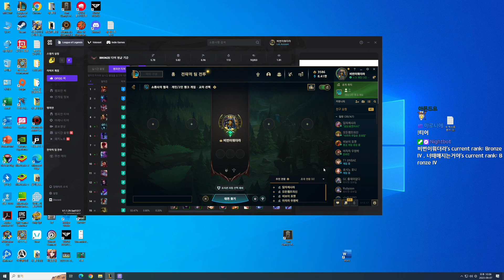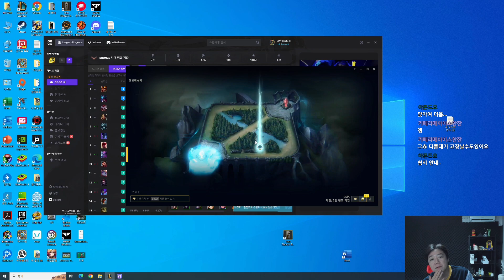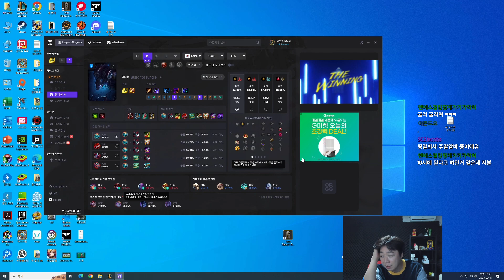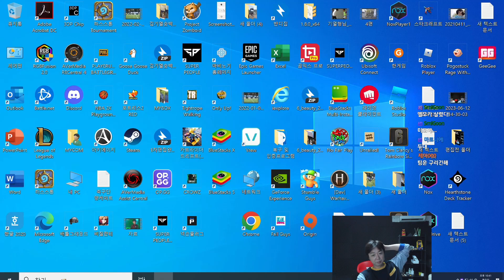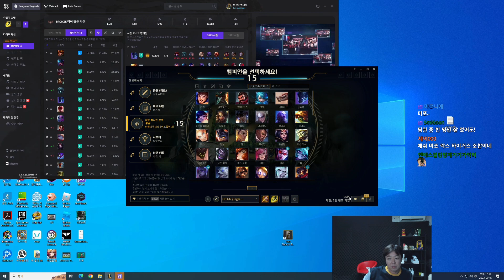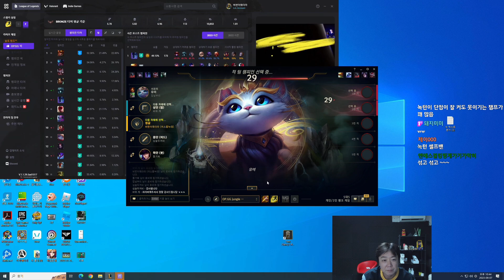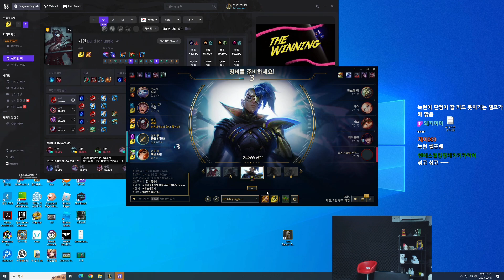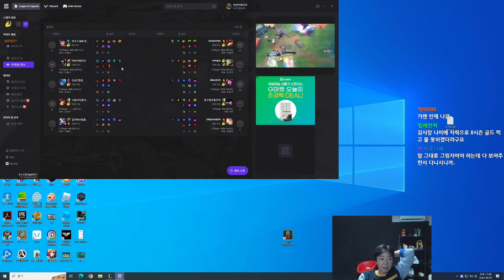9월7일 비질란테 롤 패배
6시 내고향 안녕